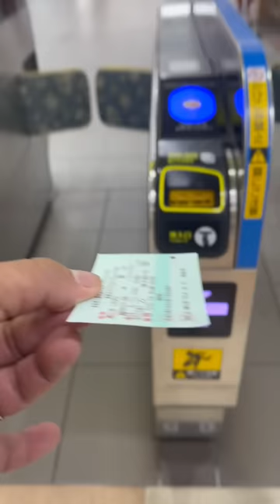Japan/Do you know how to enter Bullet Train Station? One way is by this! WATCH 🇯🇵